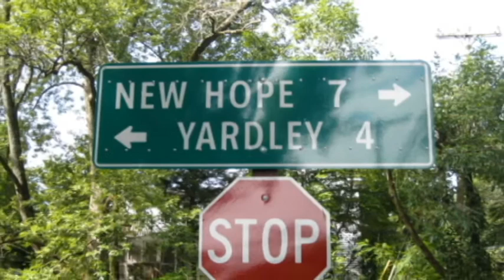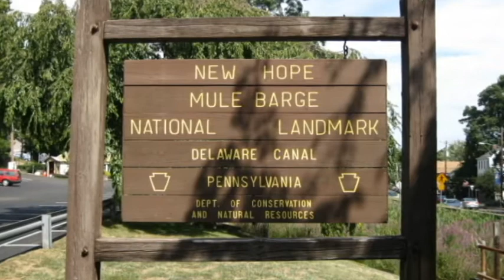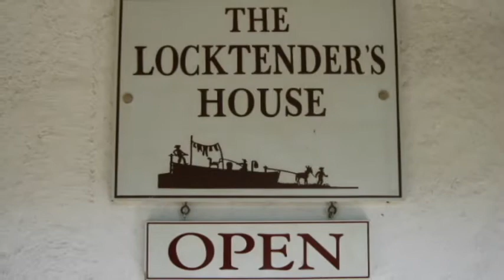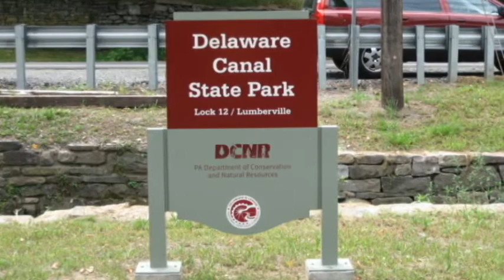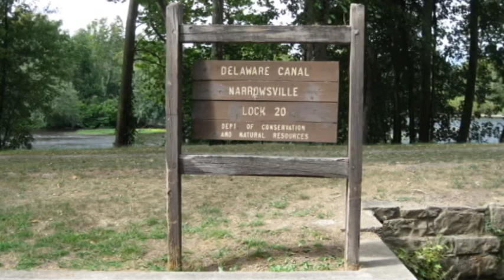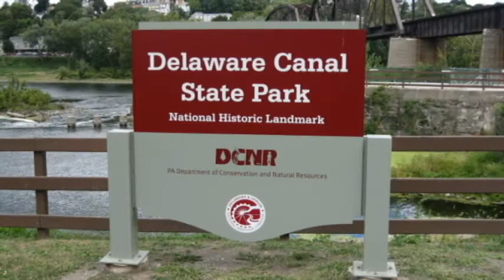the Delaware Canal - a Pic-Tour-ial Ride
The Bicycle Travelogue Channel Presents - A Pic-Tour-ial Ride!
(Photo Slideshow Series) This video showcases photos of the Delaware Canal from Yardley to Easton, PA.